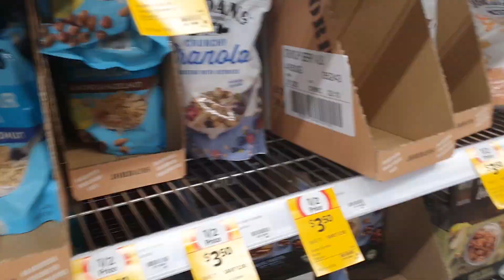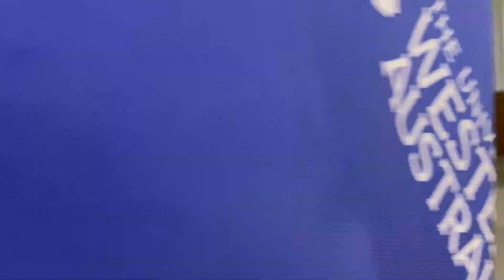DITL in Perth: Park Day + Grocery Haul | Buhay Australia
Hi everyone! Amara had so much fun at park that she went KO'd after. I'm also stoked that our grocery haul only cost us $50 which would last for 2 weeks!

We post new vlogs every Wednesday and Sunday, 6pm.

ABOUT US:

We are Daryl, Melonie and Amara, our beautiful daughter. We are a young Filipino couple who moved to Perth Australia to start our life as a family of 3. From high school sweethearts to now parents to Amara, join us as we share vlogs about our family, lifestyle and the things we do :)